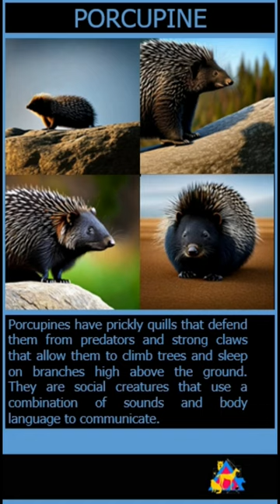Porcupine Facts: Just a Pincushion? - Animal Adventure Ave.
In this video, we'll reveal some amazing facts about these fascinating creatures!

Have you ever wondered about the secret life of a porcupine? Porcupines are famous for their defensive quills, which they use to ward off predators. But did you know that they also have a special adaptation for climbing trees? Porcupines have strong claws and can climb trees with ease, even sleeping on branches high above the ground. This adaptation helps them stay safe from predators and also gives them access to food sources like bark and leaves.Despite their tough exterior, porcupines are actually quite social animals. They communicate with each other using a variety of sounds and body language, such as grunts, whines, and teeth chattering. They also have a unique odor that helps them recognize other members of their social group. Here's a fun fact: Porcupines are one of the few animals that can swim with their quills intact! When they enter the water, their quills become buoyant, helping them to stay afloat. And don't worry, despite popular belief, porcupines cannot shoot their quills - they are released only when the porcupine is touched or attacked.